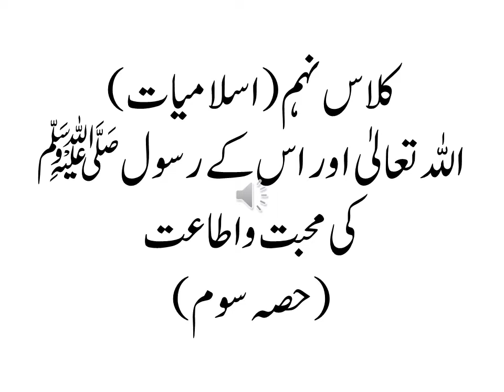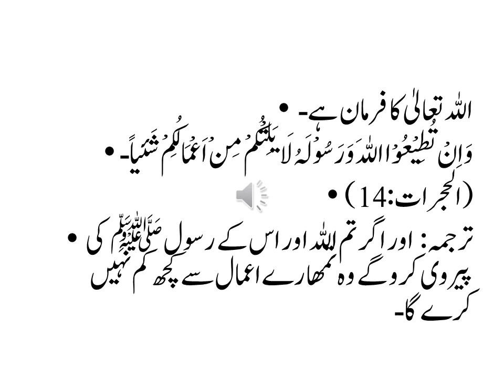کلاس نہم (اسلامیات) اللہ تعالیٰ اور اس کے رسولﷺ کی محبت واطاعت(حصہ سوم) Class 9th Islamiat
Allah or us ke Rasool ki Mohabbat .
how we should obey Allah ?
How we should love Allah and his Prophet .
اللہ اور اس کے رسولﷺ کی محبت واطاعت ـ
اللہ کی محبت کیسے حاصل کی جا سکتی ہے ؟
حضرت محمد ﷺ کی محبت  کیسے حاصل کی جاسکتی ہے؟
اللہ اور اس کے رسول کی اطاعت ـ